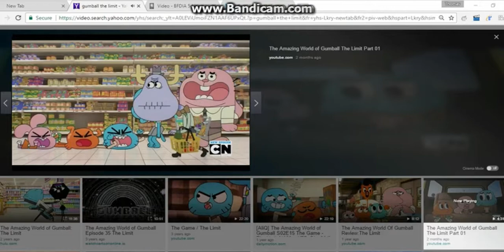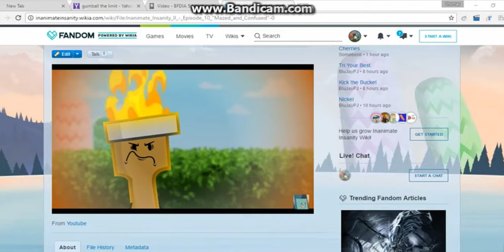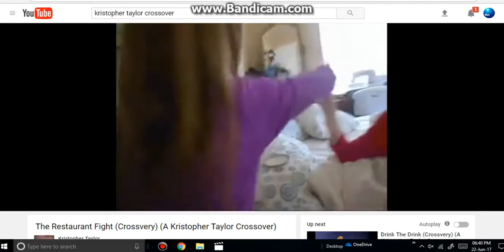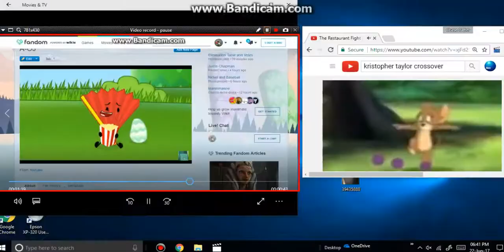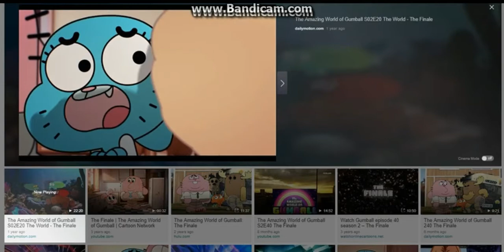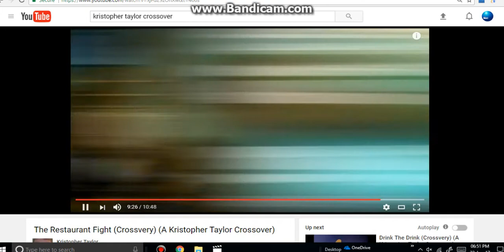The Restaurant Fight (a The Amazing World of Dream Island Insanity Crossover)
Dedicated to Kristopher Taylor

Clips/Years/Companies:
Scooby Doo! Legend of the Phantosaur (@2011 Warner Bros.)
The Amazing World of Gumball (The Limit, The Remote, The Disaster & The Finale; @2011 Cartoon Network)
Battle For Dream Island Again (It's aMonster & Zeeky Boogy Doog; @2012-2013 Jacknjellify)
Inanimate Insanity II (Mazed and Confused & Everything's A-OJ; @2013 AnimationEpic)
Battle For Dream Island (Power of Three & Hurtful!; @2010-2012 Jacknjellify)